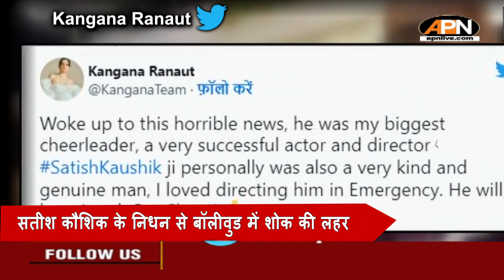नहीं रहे सतीश कौशिक, बॉलीवुड में शोक की लहर | Satish Kaushik is no more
अपनी शानदार एक्टिंग से सबका दिल जीतने वाले एक्टर सतीश कौशिक का 66 साल की उम्र में निधन हो गया है. सतीश कौशिक के निधन की खबर सामने आने के बाद पूरा बॉलीवुड शोक में डूबा हुआ है. सतीश कौशिक का दिल का दौरा पड़ने से निधन हो गया है। फैंस से लेकर सेलेब्स तक हर कोई यकीन नहीं कर पा रहा है कि अभिनेता अब इस दुनिया में उनके बीच नहीं रहे.

Actor Satish Kaushik, who won everyone's heart with his brilliant acting, has passed away at the age of 66. After the news of Satish Kaushik's death surfaced, the entire Bollywood is immersed in mourning. Satish Kaushik has passed away due to a heart attack. From fans to celebs, everyone is unable to believe that the actor is no longer with them in this world.